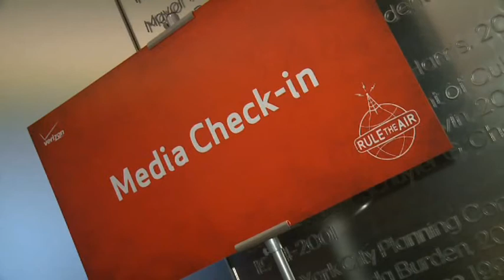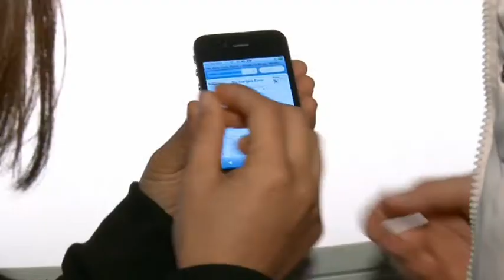iPhone 4 News Conference